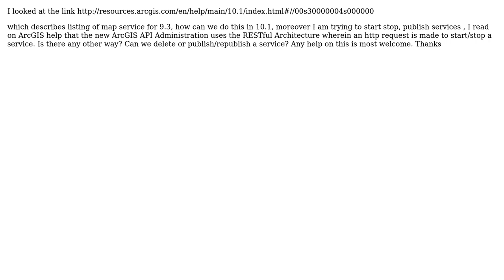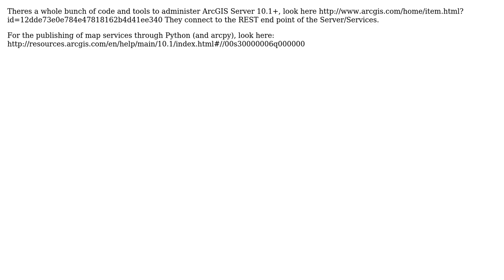GIS: List Map Services and Publish/Delete Map Services using Python in ArcGIS 10.1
With thanks & praise to God, and with thanks to the many people who have made this project possible! You are responsible for your own actions.